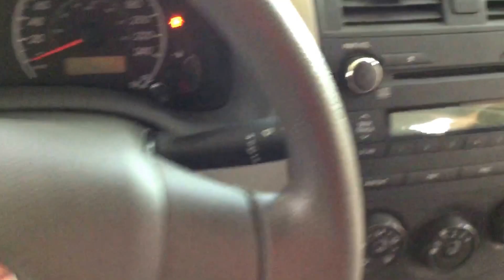2010 Toyota Corolla